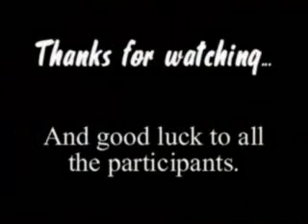Math's Short XCM Routine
Nothing fancy, just a basic and relatively short XCM routine. This video is for a battle on The3C.info. The only requirements for the battle is that the video should be between 30 and 90 seconds, and there should be at least one color change and one display.